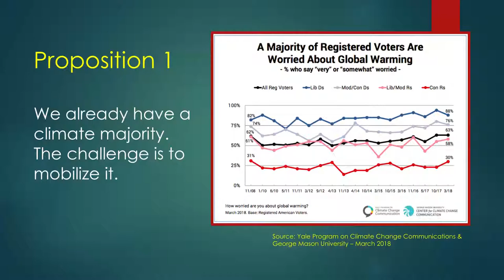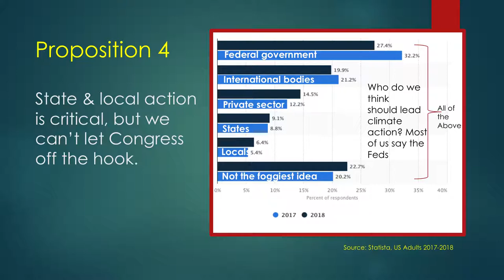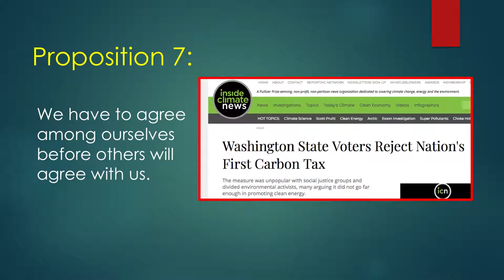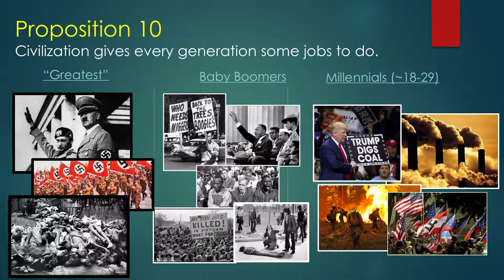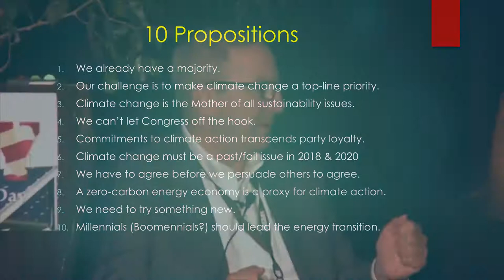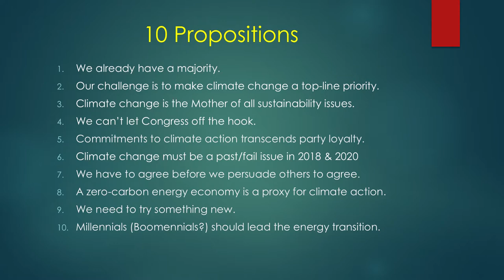How to Create a Climate Majority and Advance Policy Supporting Sustainability in America - Day 2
Moderator: Bill Becker, Presidential Climate Action Project
Richard Greene, Author; 279 for Change
David Orr, Oberlin College
John Powers, Alliance for Sustainable Colorado
Annie Lappe, Vote Solar
Maggie Fox, Maggie Fox Strategies
Rob Sisson, ConservAmerica